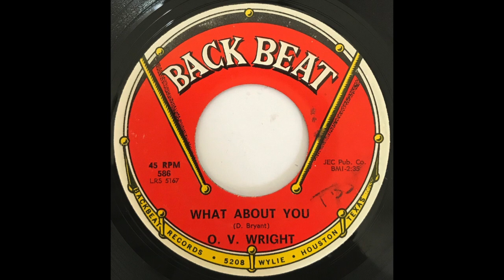O. V. Wright "What About You" from 1967 on BACK BEAT #586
O. V.  Wright "What About You" from 1967 on BACK BEAT #586 b/w "What Did You Tell This Girl Of Mine".